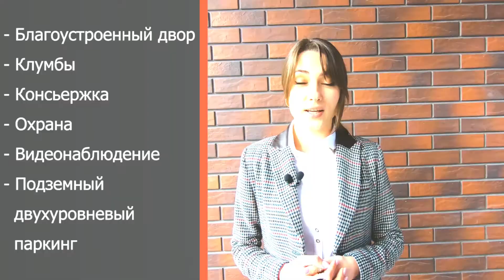Обзор Жилого Комплекса "Акрополь" | Одесса